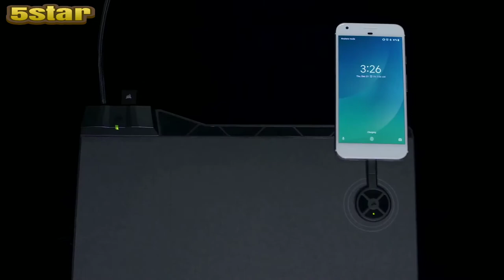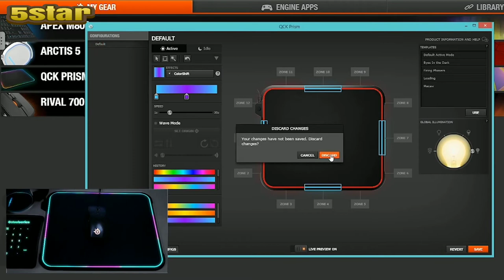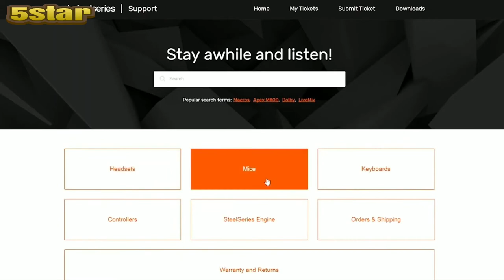best gaming mousepad_ best mousepad 2020_mouse pad_4.5 star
In today's video we've hand-picked the 5 best gaming mouse pads for 2020.

5. Corsair MM1000 Qi Wireless Charging Mouse Pad - Adapters Included for Most Smartphones including IPhone and Android, Black, Large.

4. SteelSeries QcK Gaming Surface - XL RGB Prism Cloth - Best Selling Mouse Pad of All Time - Sized to Cover Desks.

3. Razer Goliathus Extended Chroma: Micro-Textured Cloth Surface - Optimized for All Sensitiviy Settings and Sensors - Powered by Razer Chroma - Soft Extended Gaming Mouse Mat.

2. HyperX FURY S - Pro Gaming Mouse Pad, Cloth Surface Optimized for Precision, Stitched Anti-Fray Edges, X-Large 900x420x4mm

1. Razer Firefly V2 Micro Textured Gaming Mouse Mat with RGB Lighting Powered by Chroma